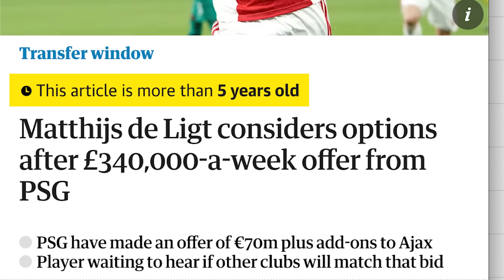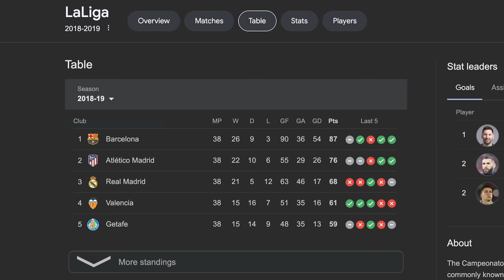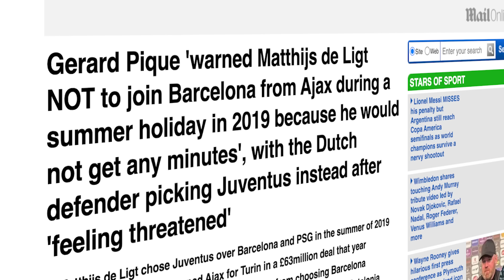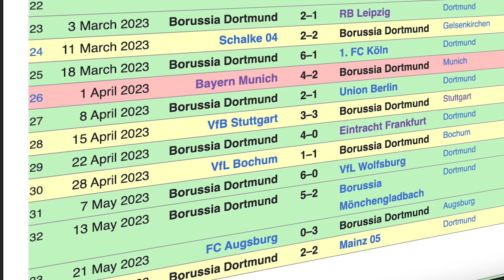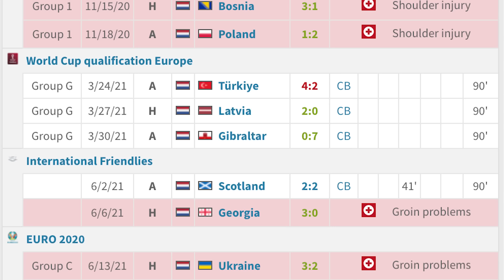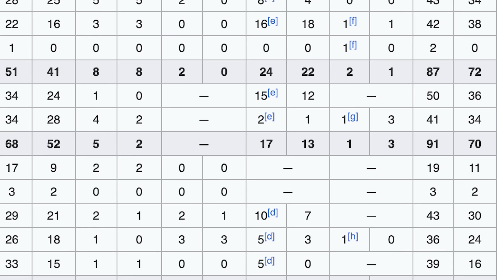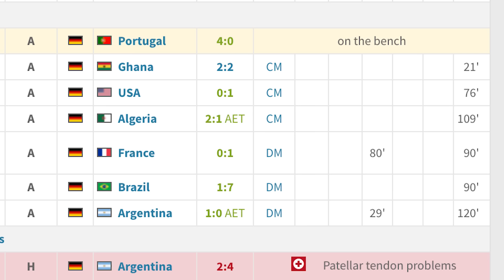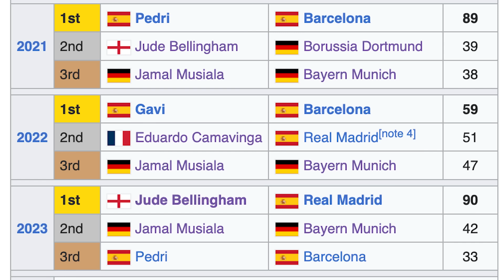Why Mathijs De Ligt To Man United Is DOOMED...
The Irish Guy takes a look at Manchester United trying to sign Bayern Munich and Netherlands centre-back Mathijs De Ligt.